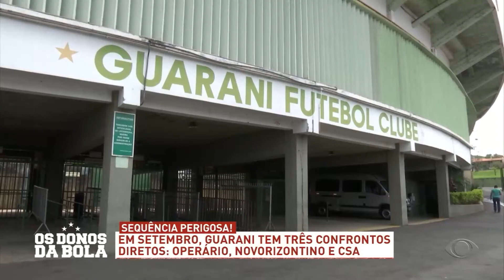Comentários Guarani - 12/09/2022 - Os Donos da Bola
Gleguer Zorzin e Carlos Henrique comentam sobre o Guarani no programa Os Donos da Bola - 12/09/2022